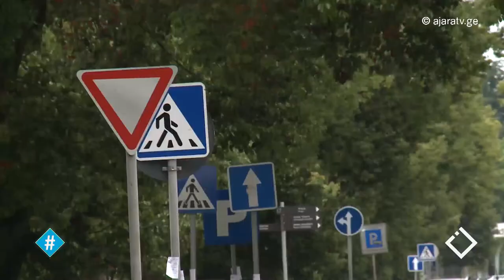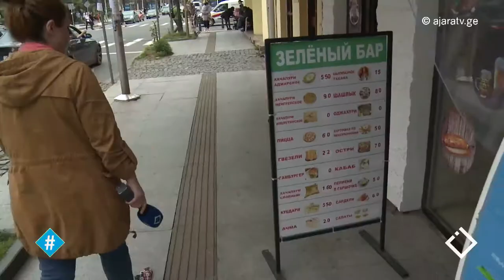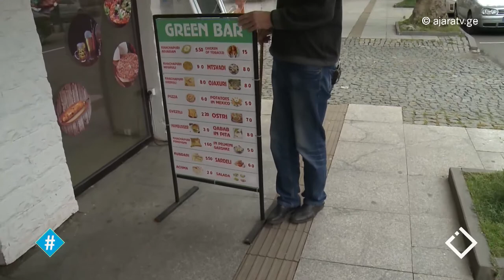ბილიკინომერიX / ჰეშთეგი / Hashtag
🤔 იცით ამ მოყვითალო ბილიკების დანიშნულება?
📌 მარი / Mari ბოლქვაძისა და გოჩა / Gocha კვაჭაძის გამოკითხვა...